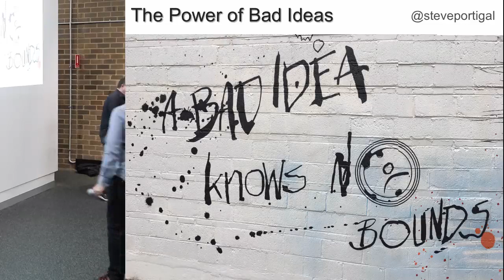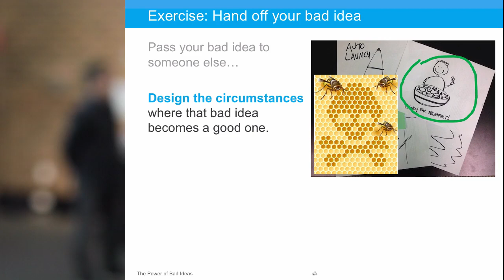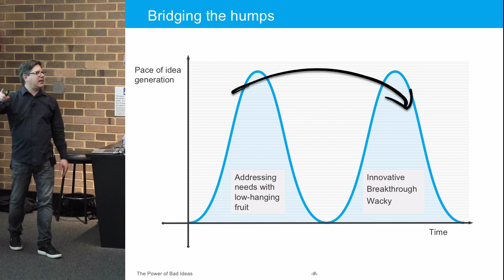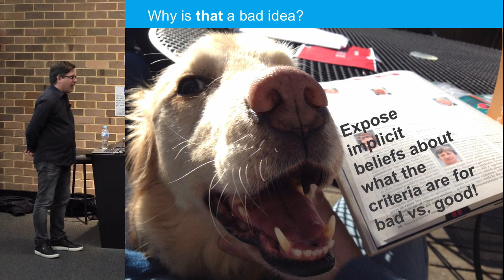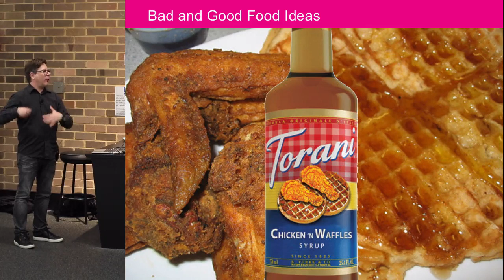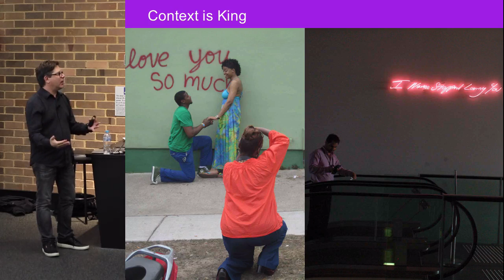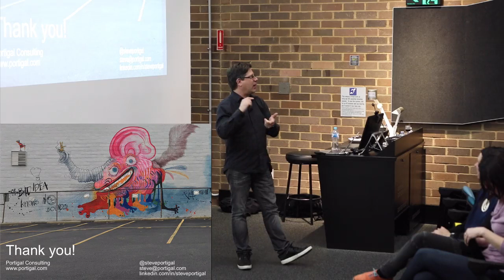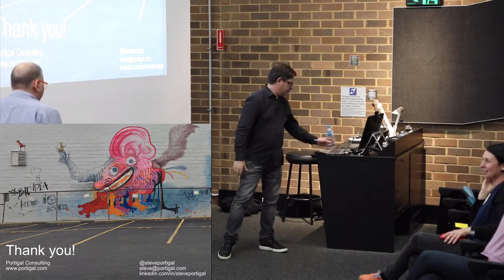Steve Portigal - The Power of Bad Ideas for IxDA Sydney August 26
In business and in life, we pursue the good stuff and champion the people who are known for their good ideas. But when we place too strong an emphasis on just the good, we may neglect to consider the bad ones. In design and in brainstorming, deliberately seeking out bad ideas is a powerful way to unlock creativity. Generating bad ideas can reveal our assumptions about the difference between bad and good, and often seemingly bad ideas turn out to be good ones. In this talk, I’ll explore how opening up the bad idea valve can lead unexpectedly to the kind of success we aim for with our good ideas.